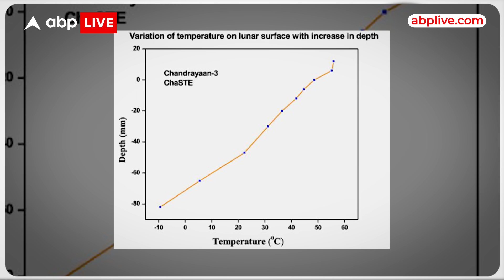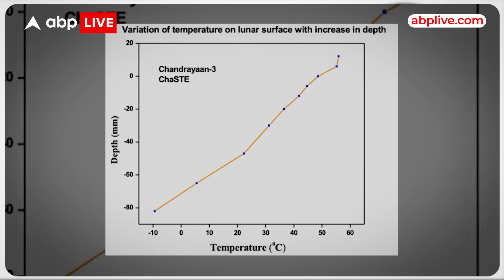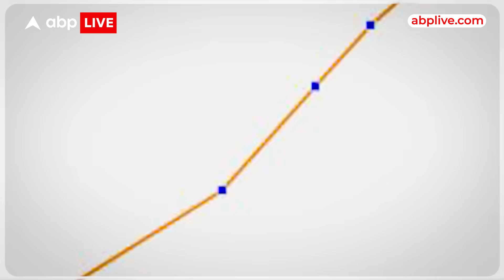Chandrayaan 3: कितना गर्म है चांद का साउथ पोल? चंद्रयान-3 ने लगाया पता, ISRO ने जारी किया नया अपडेट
भारत के चंद्रयान-3 मिशन के रोवर ने चांद के दक्षिणी ध्रुव पर मौजूद मिट्टी (Moon Soil) की जांच शुरू कर दी है. इसरो (ISRO) ने रविवार (27 अगस्त) को ट्वीट (एक्स) कर इस बारे में जानकार दी. इसरो ने बताया कि अंतरिक्ष विज्ञान के इतिहास में पहली बार चंद्रयान 3 ने चंद्रमा के दक्षिणी ध्रुव की मिट्टी की जांच की. सतह के नीचे 10 सेमी तक इसके तापमान में अंतर था.